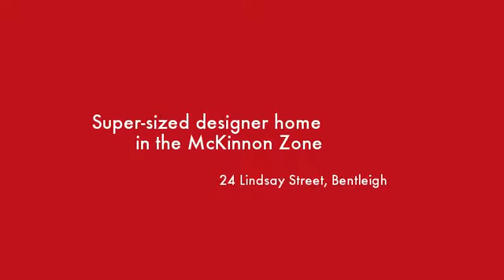24 Lindsay Street Bentleigh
Instavid for 24 Lindsay Street, Bentleigh